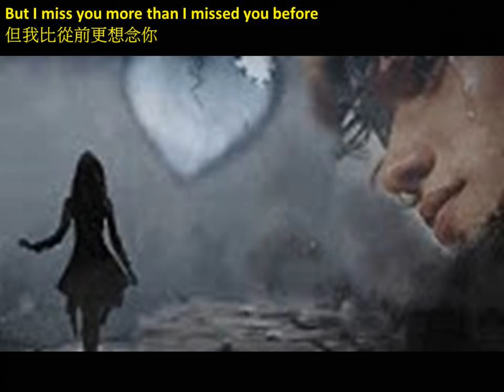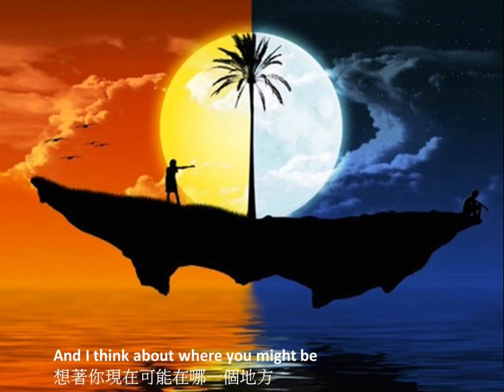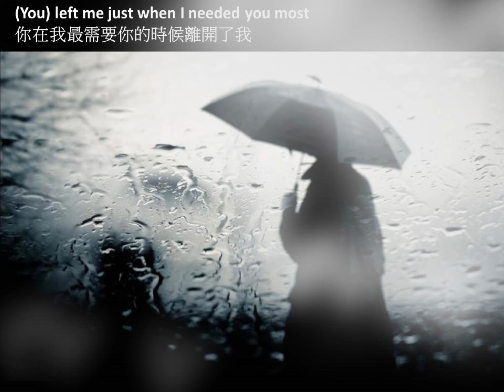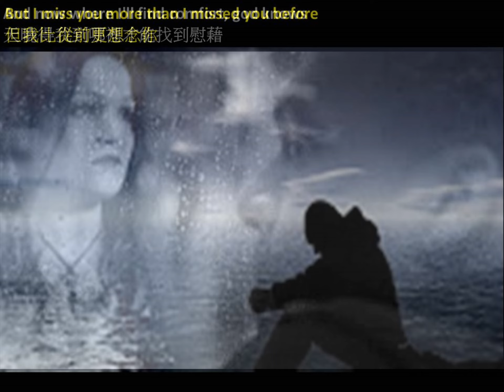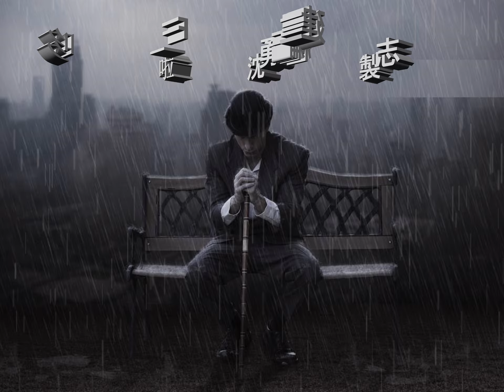3138 西洋歌曲 Just When I Needed You Most 在我最需要你的時候 Randy VanWarmer 哆啦F勇 dlfu 沈建志 請訂閱 請按讚